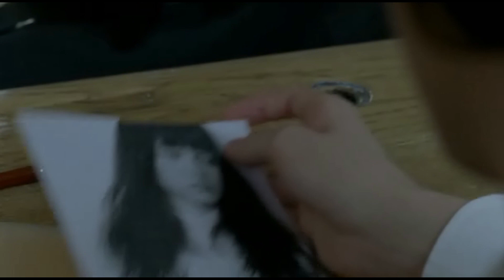Mazzy Star - Fade Into You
Movie : Le Belle Personne (2008) 🇫🇷

I TAKE NO CREDIT FOR THE SONG